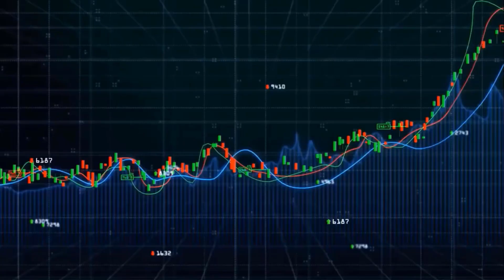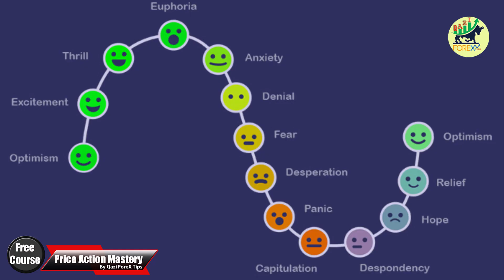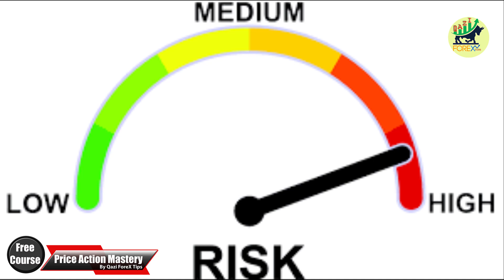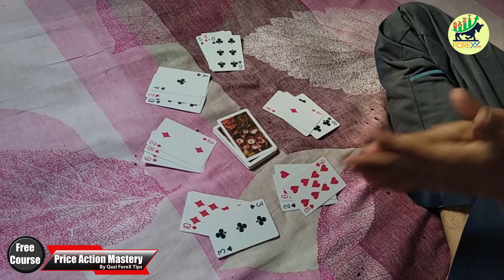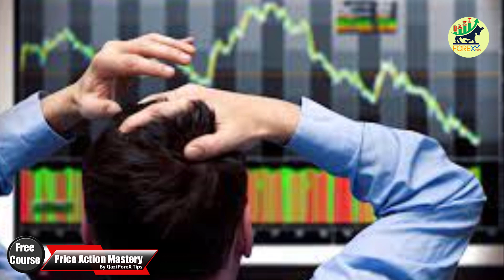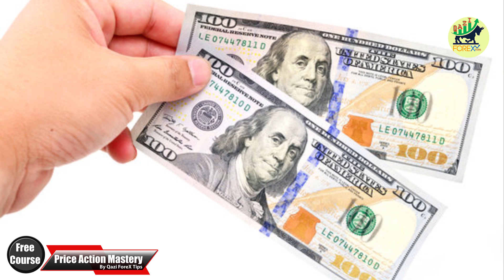Some important Points about Forex Trading (Price Action Mastery Course lecture 01)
We have 8+ years of experience in Forex Trading. We want to Share this knowledge with you so we are going to start Price Action Mastery Course from Basic to Advance Level.
In our first Lecture we will discuss some important Points about forex.
Is Forex Risky?
Which Account is best for practice: Demo or Real?
Broker Importance in Fore.
If you want to Learn forex in Urdu/Hindi then this is the best channel for you.

Thanks
Qazi Forex Tips